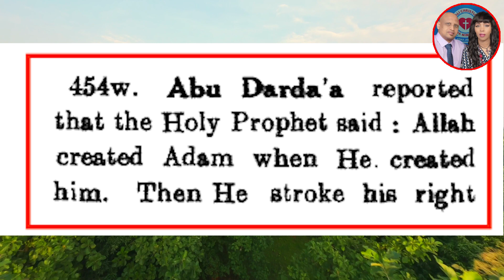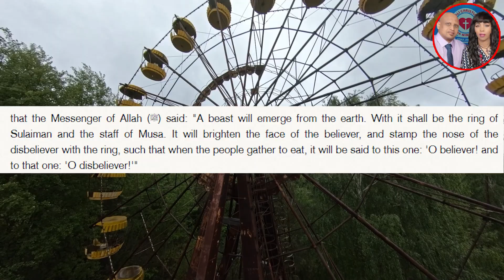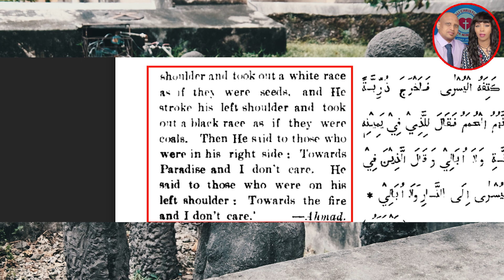PROOF Black People Shouldn't Be Muslim! HADITH REVEALED! | Somali Prophet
PROOF Black People Shouldn't Be Muslim! HADITH REVEALED!

  🔴LIVE🔴

 ( 1: Christian Prince Skype👉Debate TV Christian Prince. (text first)
( 3: Rob Christian: Skype 👉 RobChristian)
( 6: Somali Language Debates: ( Skype 👉Somali Christian Tv Ex-Muslimhttps